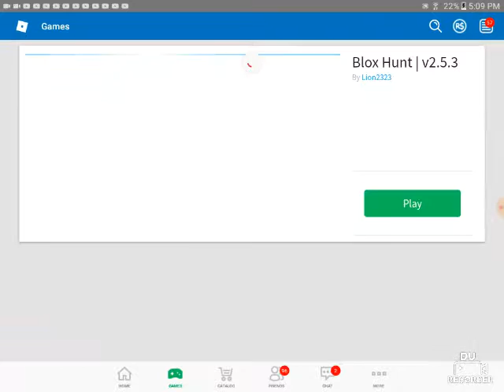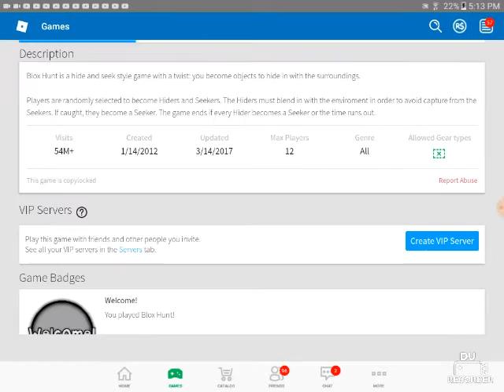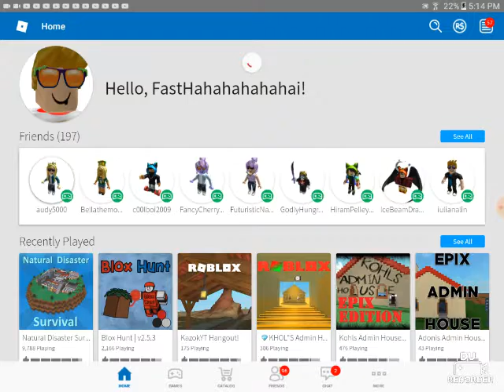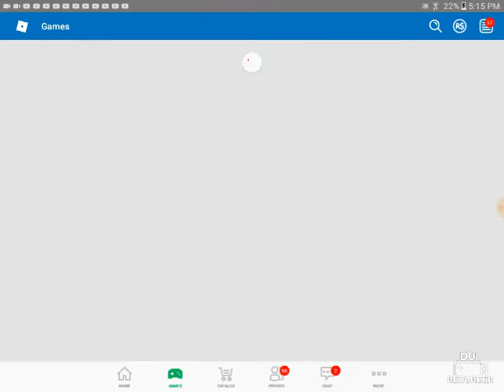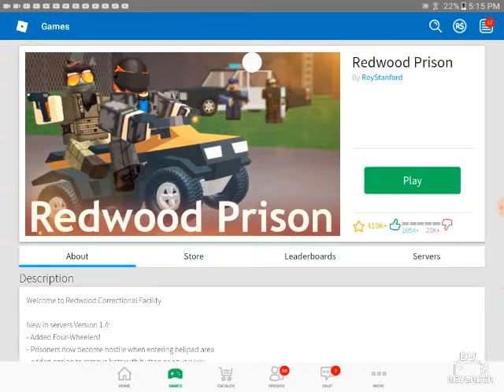Where the guitar in redwood prison life is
So today I'm showing you where the guitar is in redwood prison:roblox profile for roblox